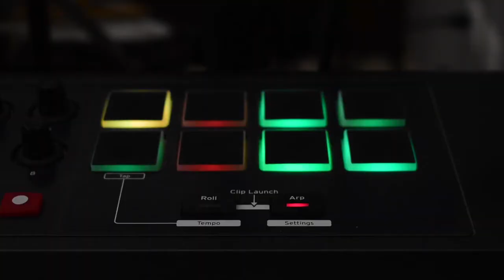Electroscopio - Enrique Torres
This is a brief song that came out from a night where I was playing piano until I got tired so I started to play with the JX-03 Synth.